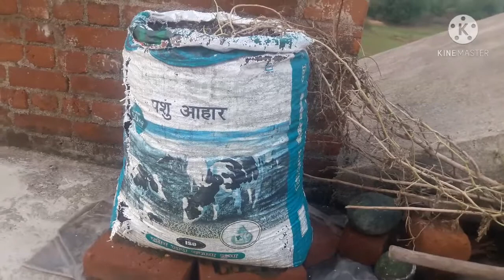छत पर तरबूज उगाने का आसान सा तरीका // How to grow watermelon in grow beg //